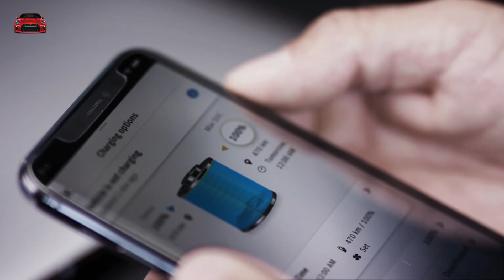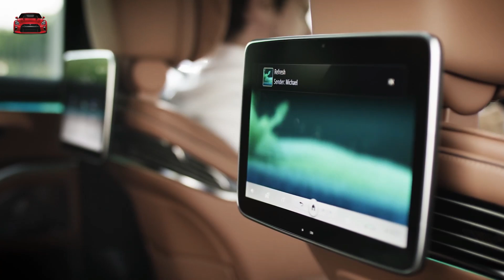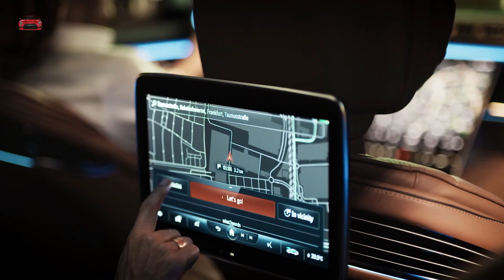NEW!!! Mercedes Benz S class 2021 Super Big Sedan (Prices)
S500 sedan - 100,000$
S580 sedan - 106,000$
S560 coupe - 132,000$
S560 cabriolet - 140,000$

The 2021 S-class sedan ushers in an all-new generation. It attempts to improve on the outgoing model by offering more style, more luxury, more space, and even more technology. We expect the high-performance AMG variants and the ultra-luxurious Maybach model to debut sometime after that. While Mercedes has said that there won't be a next generation of the S-class coupe and convertible (called cabriolet), those 2020 models will carry over into 2021 without any changes.

Mercedes hasn't said how much the new S500 or S580 sedan will cost, and we've learned that there won't be a next-gen coupe or cabriolet, but we expect the six-cylinder version will start at about $96,000 and the V-8 to cost about $10,000 more. If so, those prices are only slightly more than the current models.

Mercedes offers the sedan with either a 429-hp turbocharged 3.0-liter inline-six-cylinder engine on the S500 or a 496-hp twin-turbo 4.0-liter V-8 on the S580. Both powertrains are supplemented by a 48-volt hybrid system (called EQ Boost) and pair with a nine-speed automatic transmission and 4Matic all-wheel drive. There will also be a plug-in-hybrid model that's said to have about 60 miles of all-electric range. The S560 coupe and convertible also feature a twin-turbo 4.0-liter V-8, but it's not electrically enhanced and makes 463 horses. Still, the last coupe we tested had smooth, expeditious acceleration that didn't disrupt passenger comfort. It also provided precise feedback from the steering and needed 178 feet to stop from 70 mph. As for the new sedan, we recently rode in a prototype S-class that showcased the sedan's different suspension and steering modes. While every model rides on an air suspension, we sampled the E-Active Body Control, which has a "curve" function" that subtly leans the car into corners. However, Mercedes says this feature won't be available until next year. The S-class can also be equipped with an all-wheel steering system that makes the big-bodied Merc surprisingly easy to maneuver in tight spaces.

Neither Mercedes nor the EPA have announced fuel-economy ratings for the new S-class sedan. Obviously, the government's estimates will vary between the two different powertrains, and we expect the larger of the engines to drink more fuel. Once those official figures are released, and we have the opportunity to put the new S-class sedan through our extensive testing regimen, which includes our 200-mile highway route, we can evaluate its real-world mpg. Otherwise the carry-over S560 coupe and cabriolet should have the same EPA ratings as the previous model year. Both of these body styles are rated at 17 mpg in the city and 26 mpg on the highway.

Inside, the new S-class receives a new design that prioritizes screens. Lots of them. The sedan is available with up to five, including a giant center touchscreen and a 12.3-inch digital gauge cluster. The latter works in concert with other technology to create a three-dimensional effect, but—thankfully—it can be turned off if you'd prefer the screens have a conventional appearance. There's also an enhanced head-up display that will show navigation directions in augmented reality. Basically, arrows move and turn in real-time to supposedly better assist the driver. We expect the build quality and cabin materials to meet or exceed Mercedes' upscale standards, and we know the sedan will continue to provide limousine-like accommodations for all passengers, specifically those riding in the back. The new model's rear-seat area offers slightly increased headroom and legroom, and it can also be equipped with power-adjustable reclining seats that have massage functions and extensive heating elements. Along with being physically coddled, those in the back should be mentally entertained by the optional rear-seat entertainment system that adds two 11.6-inch screens on the front seatbacks as well as the interactive LED interior lighting.